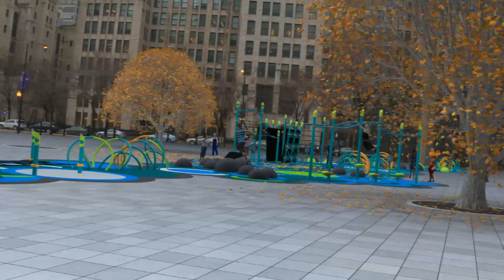Fitcore Extreme - ninja inspired fitness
Release your inner Ninja!  Ninja inspired fitness equipment mixed with Parkour style obstacles to create the ultimate fitness destinations.  Playscape Creations designed and delivered!